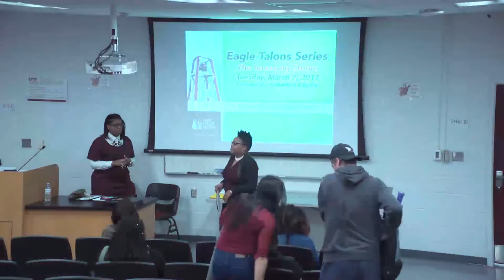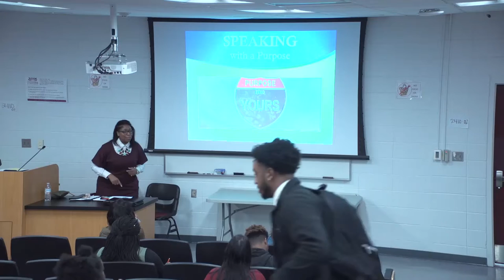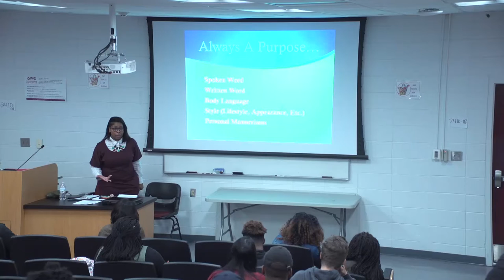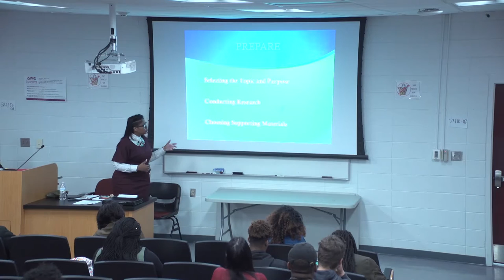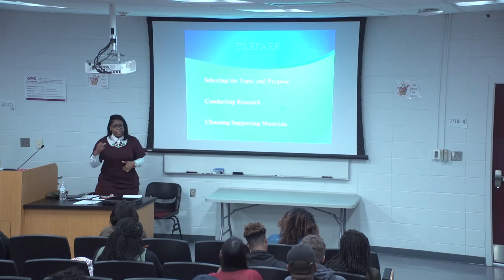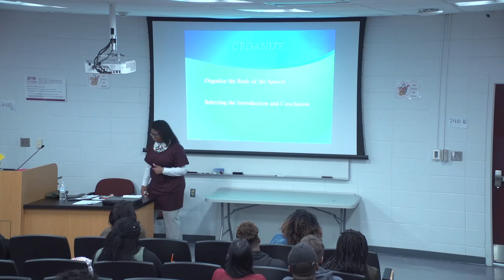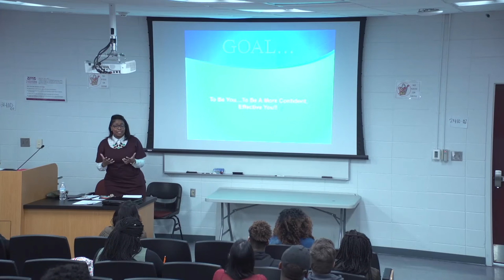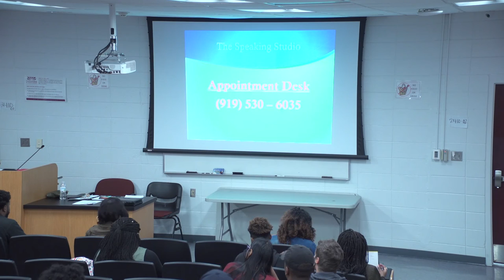NCCU Eagle TALONS March 7 2017